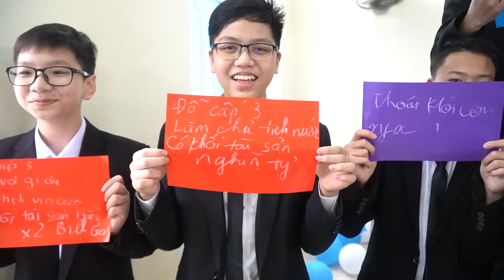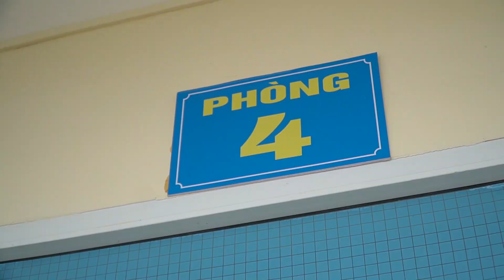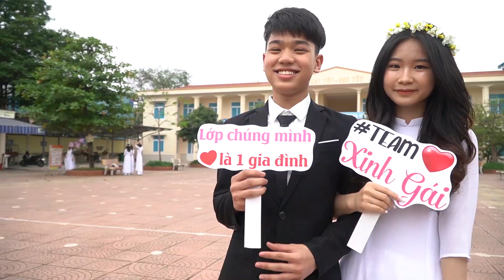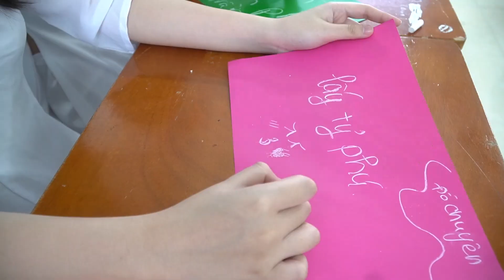Kỷ yếu 9A2 - THCS Nguyễn Trãi 4.2022 - Binh Pham media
Cung cấp mọi dịch vụ Media cho:
MV - Event Film - Wedding Film- Hightlights - Kỷ Yếu - Teambuilding
TVC Doanh nghiệp